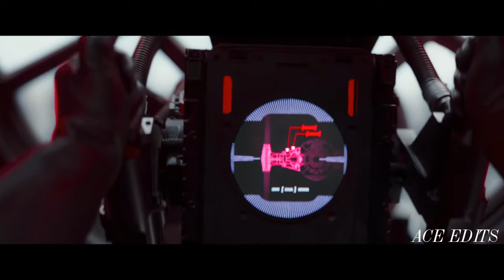The Mandalorian l Soldier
MUSIC CREDIT- Samuel Kim Music